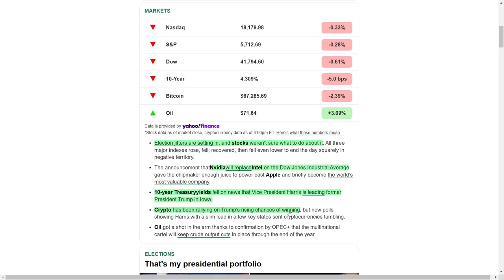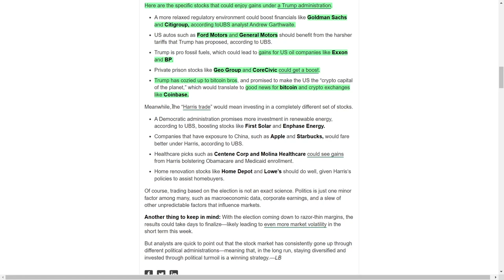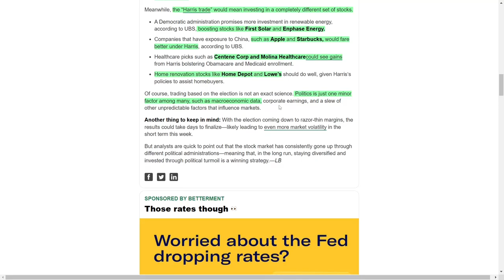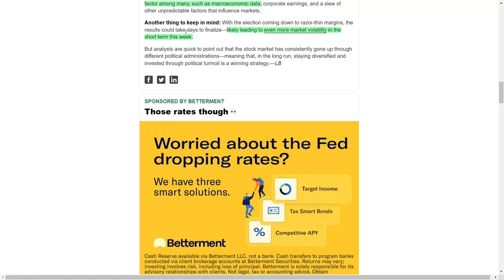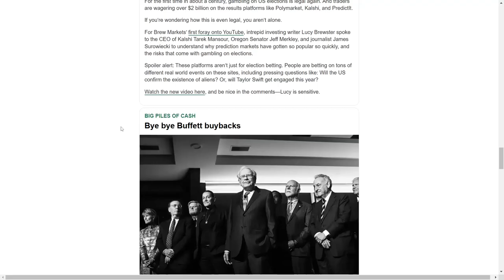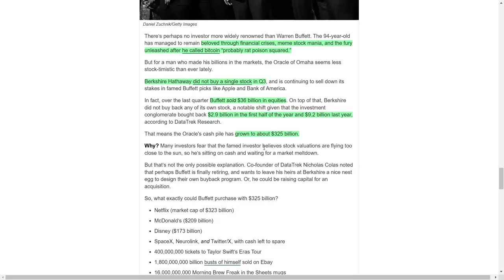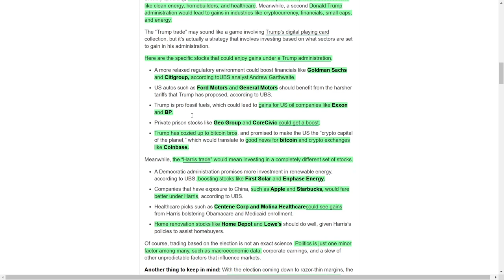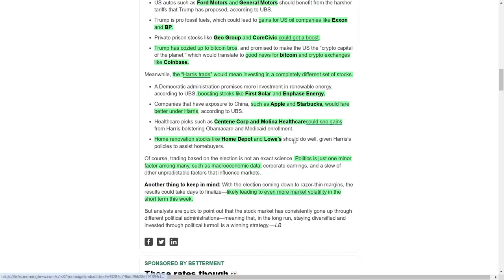Trump vs. Harris: The Stocks Set to Soar in Each Administration!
What's up, investors? The election's heating up, and markets are on a rollercoaster! Nvidia just became the world's most valuable company (yeah, even beating Apple), and we’re seeing big moves in crypto and renewable energy. Plus, why did Warren Buffett sell off billions in stocks last quarter? And, trust me, you're gonna want to know which stocks could soar depending on who wins the White House!